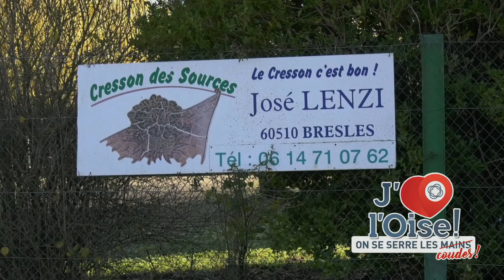J'aime l'Oise, on se serre les coudes ! Cressiculteur, un métier en voie de disparition.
José Lenzi est producteur de cresson, un légume ancien qui a planté ses graines dans les marais oisiens il y a plus de 200 ans. Aujourd’hui, c’est à Bresles que la famille Lenzi cultive cet aliment unique en son genre et aux multiples propriétés.